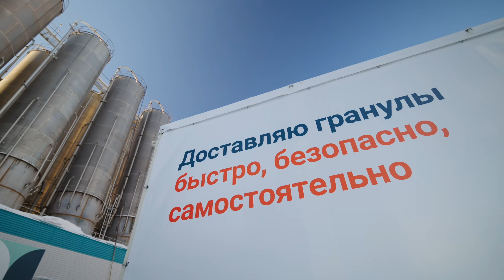Первый беспилотный электрогрузовик начал работать на Томскнефтехиме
Кто в детстве не мечтал об игрушечной машинке на радиоуправлении? На Томскнефтехиме эту мечту не просто исполнили, но и пошли гораздо дальше. Здесь начал работать первый беспилотный электрогрузовик Evocargo N1, который перевозит полимерные гранулы на склад для отгрузки клиентам. После тестирования новой технологии, мы будем ее применять и на других предприятиях группы компаний СИБУР.

Использование такого транспорта на производстве позволяет снизить выбросы СО2 и уменьшить расходы на транспортную логистику до 37%. Электрокар абсолютно безопасен: благодаря интеллектуальному автопилоту, множеству камер и сенсорам он умеет ювелирно маневрировать среди складских стеллажей, распознает дорожные знаки, считывает разметку и всегда пропускает пешеходов. Маршрут грузовика строится с помощью цифровой карты территории предприятия и учитывает дорожные знаки, разметку, тротуары и другие элементы инфраструктуры.

Наш электрогрузовичок не только трудолюбивый и умный, но и очень милый и дружелюбный. Посмотрите видео, и убедитесь в этом сами!